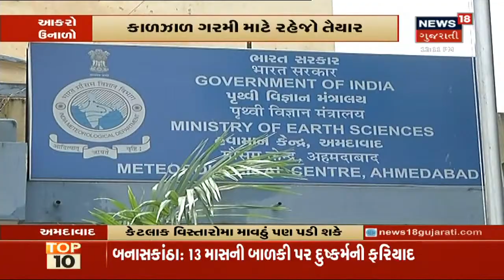Weather Forecast : આગામી ત્રણ દિવસમાં ગરમી 40 ડીગ્રી સુધી જઈ શકે છે | News18 Gujarati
હવામાન નિષ્ણાત અંબાલાલ પટેલે રાજ્યમાં ગરમી વધવાની આગાહી કરી છે. હવામાન નિષ્ણાતે રાજ્યમાં તાપમાન 43 ડીગ્રી સુધી પહોંચવાની શક્યતા પણ બતાવી છે તો બીજી બાજુ એમ પણ કહ્યું કે અમુ જગ્યાએ ગાજવીજ સાથે કરા પડવાની શક્યતા પણ છે.